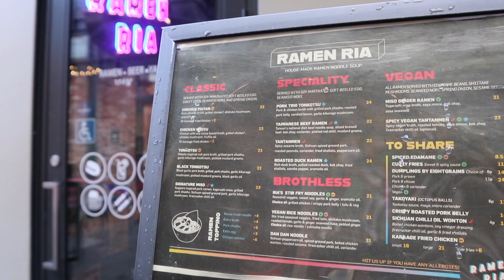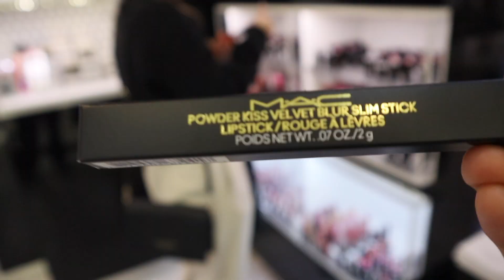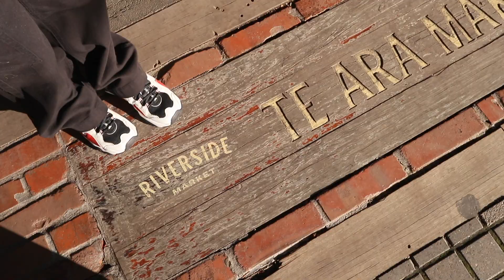vlog – a day in the city, windy day in nz 🌬️✨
late upload!